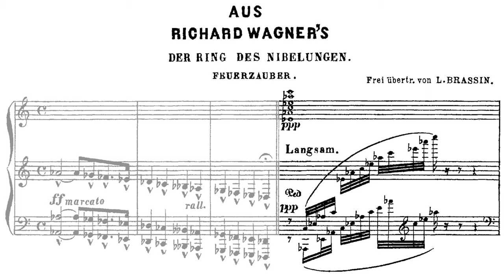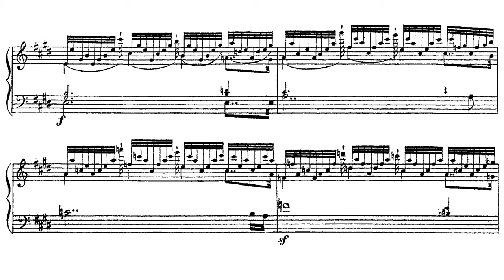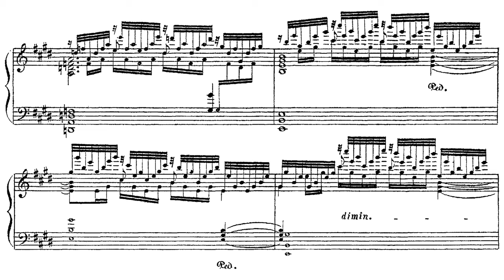Richard Wagner/Louis Brassin - Magic Fire Music (Hofmann)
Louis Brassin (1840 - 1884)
Magic Fire Music, Aus Richard Wagner's 'Der Ring des Nibelungen (1877)
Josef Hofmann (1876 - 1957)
Recorded in 1923 (Alternative take)